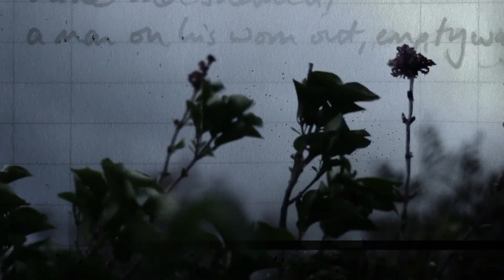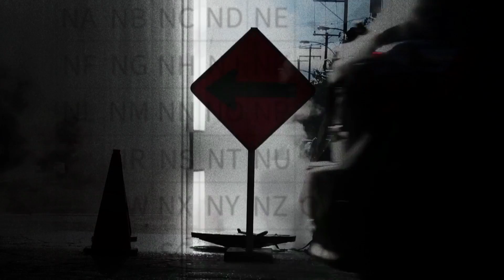Will Burns & Hannah Peel - Change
Directed by Kieran Evans
Artwork by Chris Turner
'Change' is taken from new Will Burns & Hannah Peel album, Chalk Hill Blue.
Released Friday 22nd March 2019 on Rivertones.
for info about shows.